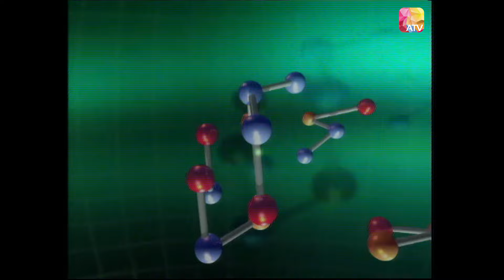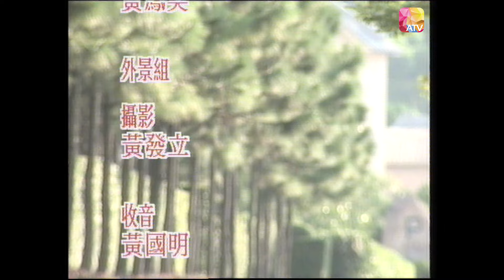《尋找隱世醫術 I》第23集 電氣功治病 IN SEARCH OF MEDICAL TREATMENT EP23 ATV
中國香港 / 1988 / 隱世 醫術 / 共34集

節目內容:
天下無奇不有，奇病多，奇醫更多。 為了滿足觀眾求知的需要，亞洲電視特別炮製《尋找隱世醫神》，以一個傳奇性及震撼性的角度，追查世界各地的神奇療法。
面對疾病，人顯得最為無助。任何醫術聖手，不論是未有科學根據的神醫高人，或是為醫學界確認的醫術奇才，都成為大眾爭相查探的對象。故《尋找隱世醫神》會赴各地訪尋傳奇性的名醫，介紹醫術有重大成就的醫院，及追查難以解釋的怪病個案，並報導各種匪夷所思的民間療法，集科學醫理與神奇療法一身，並以醫學權威作出持平客觀批判。

監製 : 黃香娣
主持 : 王薇、陳啟泰、陳煒、韓君婷

片長： 34 x 30分鐘

Douyin: ATV_official
ATV News 亞洲電視新聞：